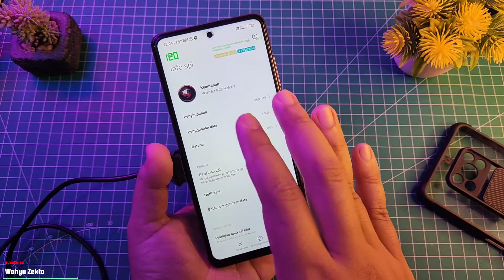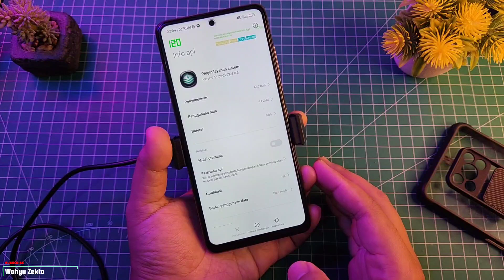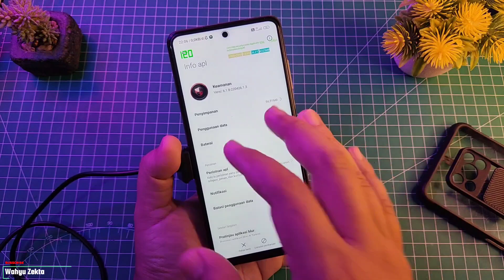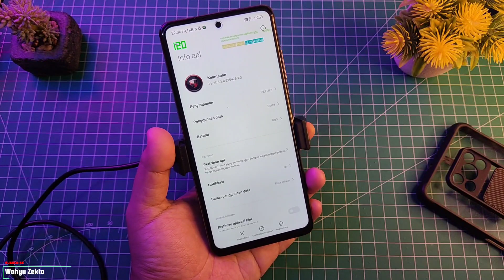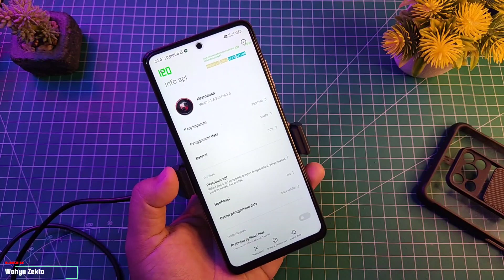SECURITY VERSI 6.2.4 PERFORMA BAGUS TAPI UI GAME TURBO ERROR!! TEST POCO X3 PRO MIUI 13.0.4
Oke tambahan informasi terkait security 6.2.4 setelah saya coba beberapa cara hasilnya tetap sama...

Untuk Update Tampilan UI Game turbo / update Plugin service system Bisa simak Video berikut..

Produk yang pernah saya pake :
Gabung Grup Telegram Wahyu Zekta Tutorial
Gabung Grup Telegram ( Redmi Note Series )